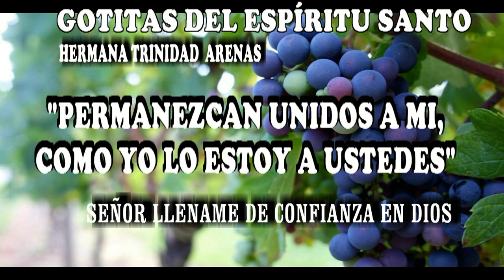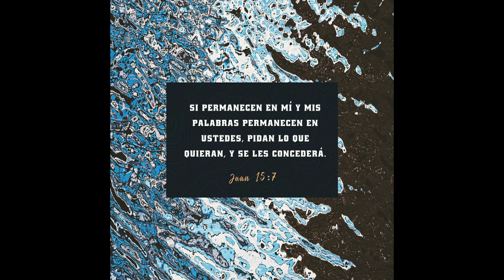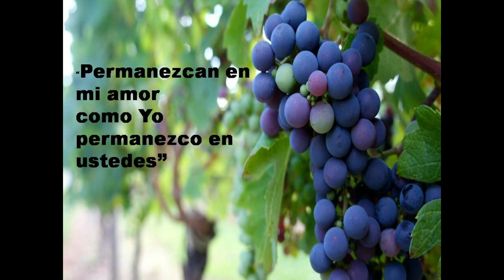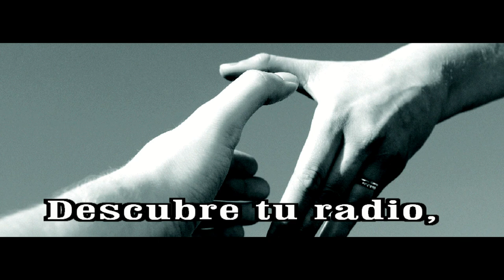GOTITAS DEL ESPIRITU SANTO AÑO 2 NUMERO 209 11 MARZO